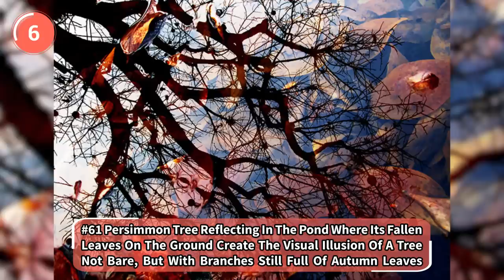Look Twice To Understand What You Are Looking At - Reflections